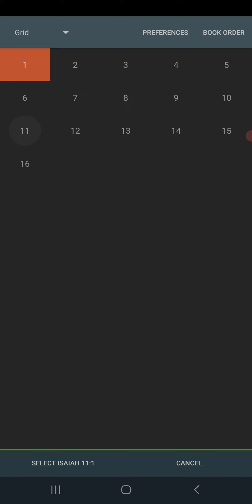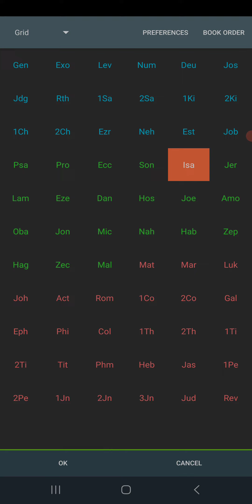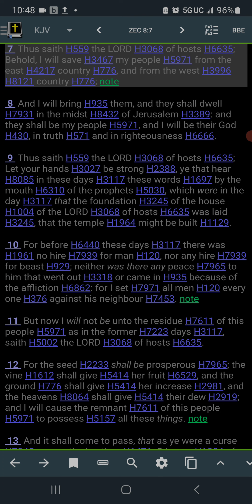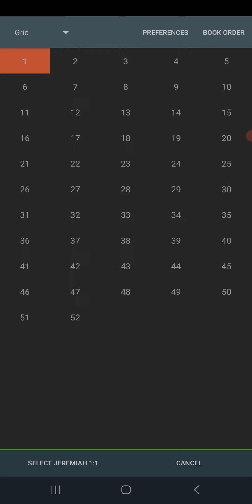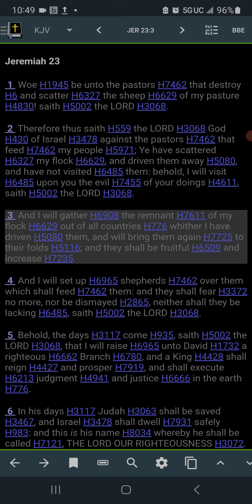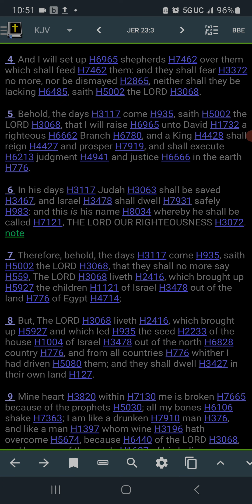The Elect Are Everywhere